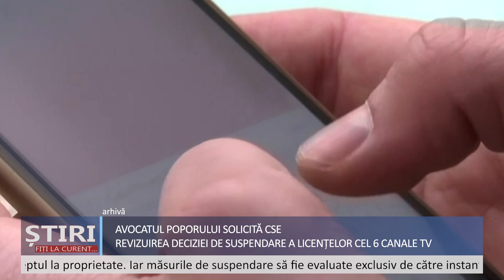Avocatul Poporului solicită CSE revizuirea deciziei de suspendare a licențelor pentru șase TV.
Avocatul Poporului solicită CSE revizuirea sau abrogarea deciziei privind suspendarea licenței de emisie pentru șase posturi TV